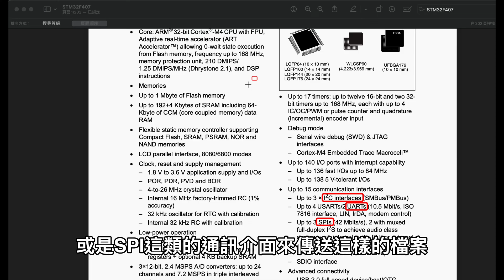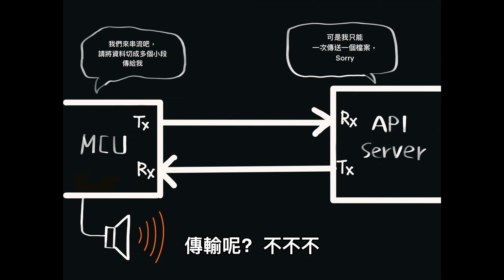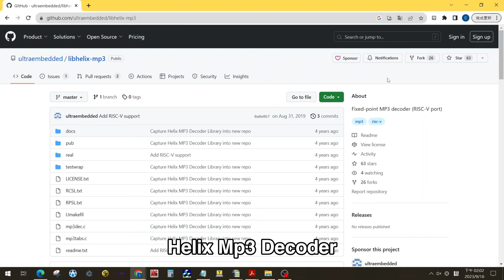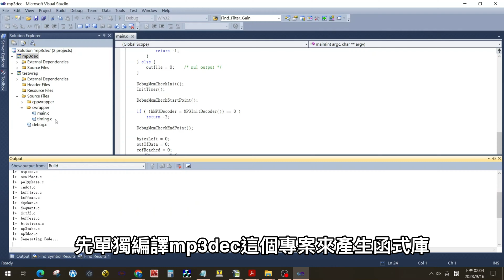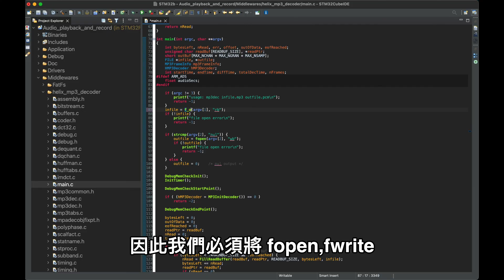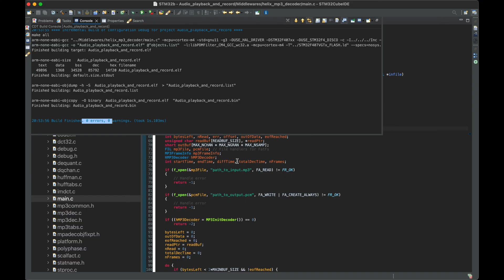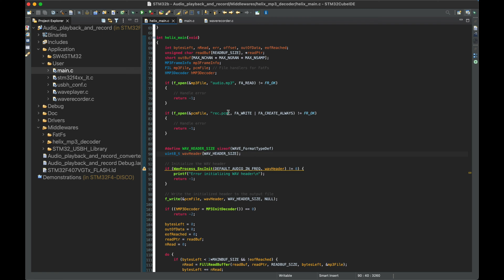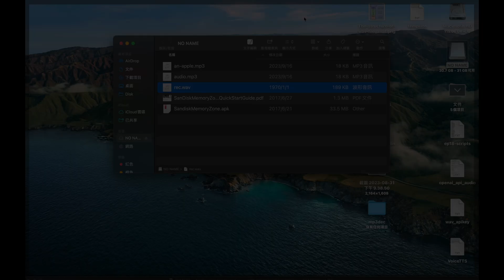[實作mp3解碼播放] 使用STM32開發板，移植Helix MP3 decoder，逐步拆解全移植過程[EP20][MP3解碼][PCM轉檔][語音助理][音頻處理][程式移植][阿吉米德]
音頻訊號大概是影響我們生活品質最重要的元素之一了，無論是什麼類形的娛樂產品，都會將音頻的效能處理到盡善盡美，如此才能讓人有良好的使用感受，但對產品設計者來說音頻處理卻涉及很多技術，唯有瞭解每一種處理方法，才能在需要時用上。今天我們要來探討一項現今音頻壓縮的主流技術，MP3解碼。

00:00 為什麼要使用MP3解碼技術?
01:55 用哪一套MP3函式庫?
02:09 嵌入式系統環境為何?
02:24 如何學習MP3移植工程?
03:07 移植函式庫會有哪些問題?
03:46 如何播放pcm檔?
04:07 如何把pcm轉成wav?
04:18 第一次的執行結果
04:27 開始移植到MCU系統中
04:41 檔案系統相容性處理
05:08 函式庫跨平台處理
06:32 mcu環境的執行結果
07:08 結語
07:33 請為我們點讚加油,我們下回見啦